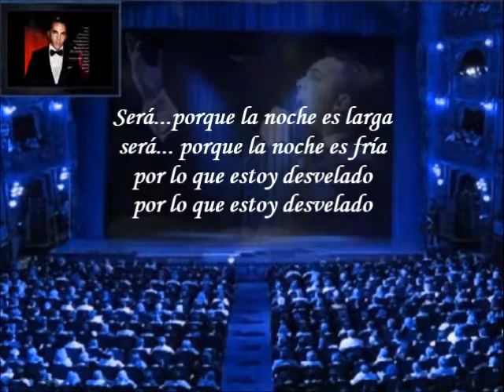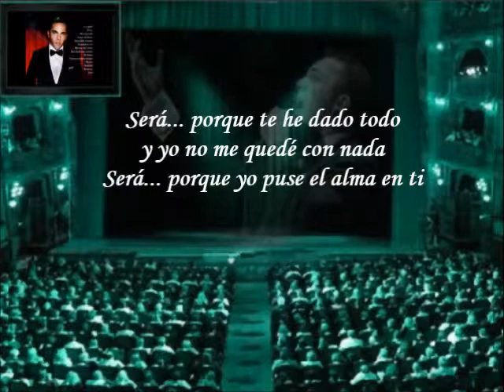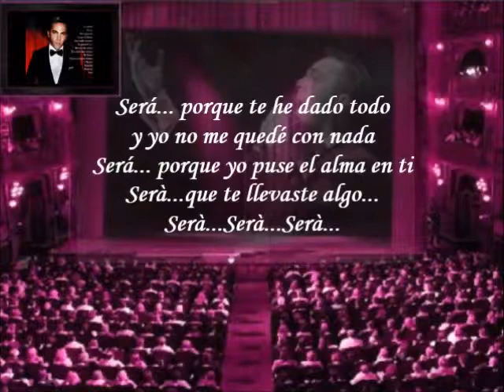Cristian Castro - Serà (Letra)